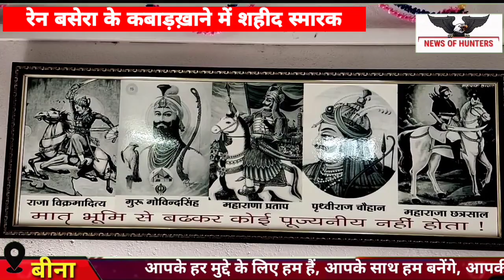शहीद स्मारक की दुर्दशा देख समाजसेवी नगरपालिका के बाहर बैठे उपवास पर.. कही यह बात